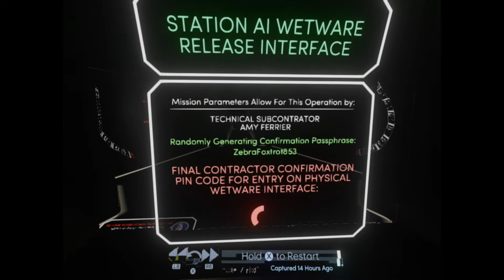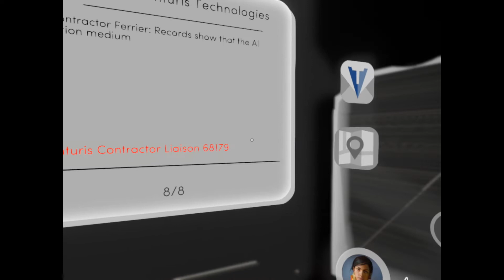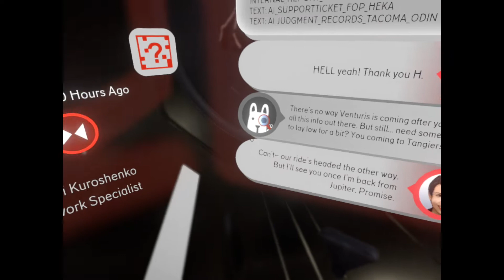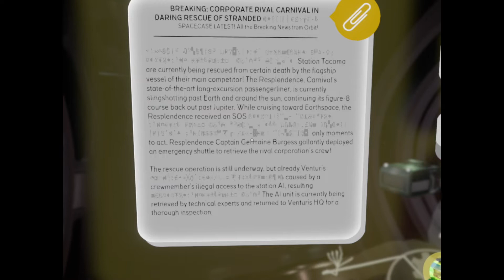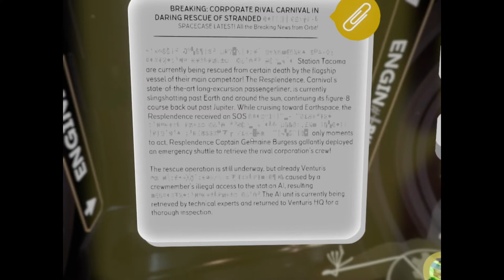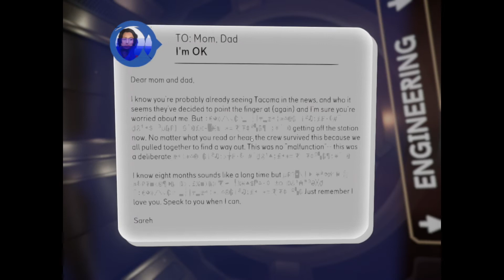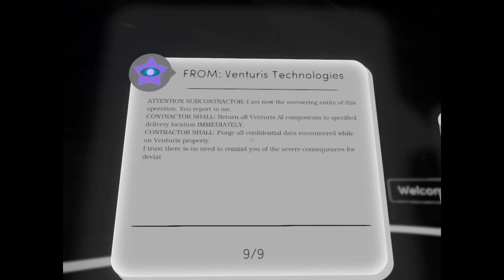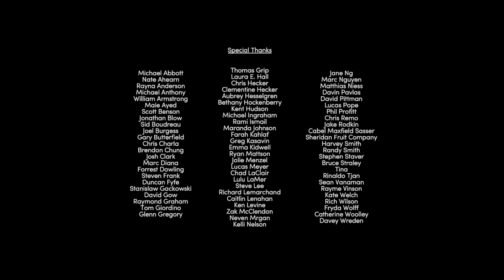Tacoma #12 | END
Gina and Jake play Tacoma.